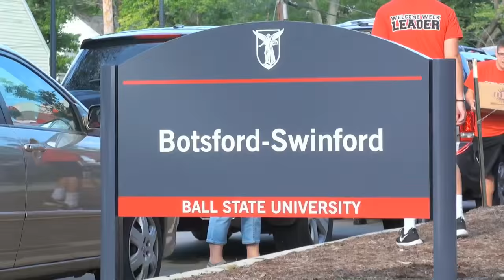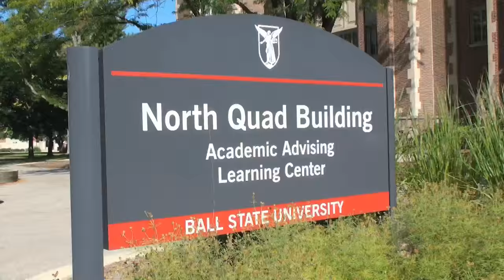Ball State University Welcome Week Highlights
Catch up on move-in, Chirp! Chirp!—where freshman Lem Turner nailed a half-court shot to win a semester’s tuition, and other Welcome Week activities at Ball State in this student produced video by Jacob Logeman.